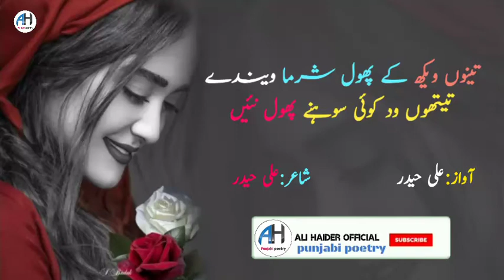Part 2 | 10 Lakh Tari Joti Da Mol Nai | Punjabi poetry | By Ali Haider | Watsapp status 2020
Disclimar...
Punjabi poetry urdu poetry poem sunny k liya hamary YouTube chenel ko subscribe Kary or bell icon ko dba dy shukriya agar ap ko video achi lagy to like and shar and comments zaroor Kary shukriya.next video k liya description ma link diya gy ha

Our other some video. link

About this chenel...

Search chenel name.      Shayari ki duniya official
Editor : Ali Haider